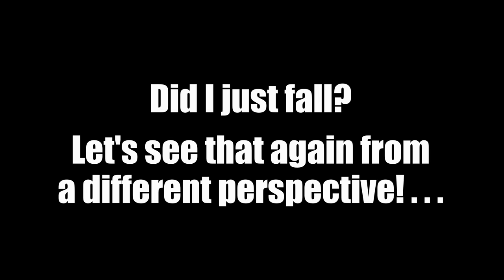Drone Flying & Snowboarding (not simultaneously)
Took a day-trip up to Big Bear Lake, CA to do some snowboarding at Snow Summit Resort and then—afterward—fly my drone around the lake.

Equipment:

- Snowboard: Ride 158 cm

- Bindings: FLO Step-Ins (no ratcheting)

- Boots: Flow BOA (no laces or ratchets)

- Snowboard Carrier: Thule TRAM 9033

- Cameras: Two GoPro Hero 3 Black cameras (one helmet mount, one GoPole mount)

- Controller Display: Apple iPad Air 2 WiFi-only 256 GB

I would really appreciate it...and you'll be gifted with more awesome aerial (and my general vlog) videos!